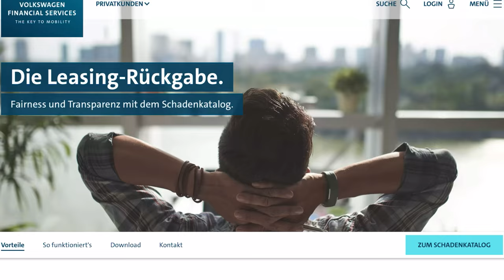Von VW Golf zum Tesla Model 3: Meine Erfahrung mit der Leasing-Rückgabe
Leasing Rückgabe: Beim Leasing des Autos - egal ob Tesla, Fiat, VW, Audi, BMW, Mercedes - steht irgendwann die Leasing Rückgabe an. Was uns am Leasing unseres VW Golf gefallen hat und was uns beim Leasing unseres Autos nicht gefallen erzählen wir in diesem Video. Außerdem erfahrt ihr wie die Leasing Rückgabe des Autos bei uns funktioniert hat und ob wir eine Leasing Nachzahlung hatten. Nach dem Ende des Leasings fährt Tobi nun sein Tesla Model 3.

Verwendet meinen Weiterempfehlungs-Link zum Kauf eines Tesla-Produktes, um eine Gutschrift zu erhalten, die z. B. gegen kostenlose Supercharger-Meilen, Fanartikel oder Zubehör eingelöst werden kann.

Intro 00:00
Eckdaten Leasing 00:33
Vorteile Leasing 00:49
Nachteile Leasing 01:36
Besonderheiten Leasing 03:15
Leasing Rückgabe 05:17
Unser Fazit 07:48

Herzlichen Willkommen bei unserem Kanal Tophie Elektrisiert. Wir sind Tobias und Sophie und nehmen euch auf unserer spannenden Reise der Elektromobilität mit und wollen euch zeigen, wie sich unser Alltag mit unseren Elektroautos gestaltet.
Sophie fährt momentan einen Fiat 500e.
Wir wollen euch zeigen, wie der Alltag mit dem Fiat 500e so ist. Spannende Themen und Wissenswertes rund um den Fiat 500e erwarten euch.
Seit Anfang 2023 haben wir ein zweites Elektroauto. Tobias Tesla Model 3 ist angekommen. Seid dabei, wenn wir euch beim Alltag und Ausflügen mit dem Tesla Model 3 mitnehmen.